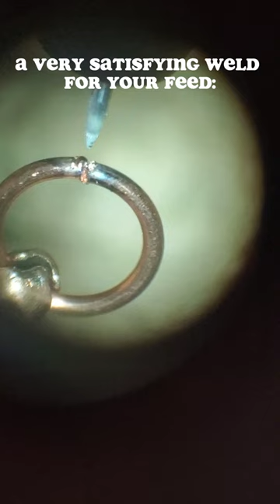SUPER Satisfying jump ring weld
Honestly amazed that Cinch was able to weld through the phone camera- talk about trippy depth perception!